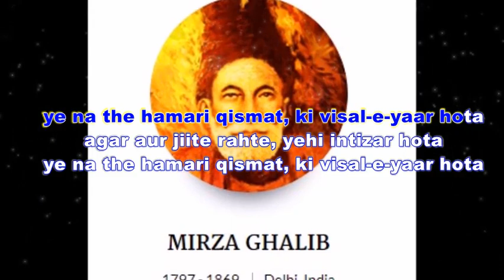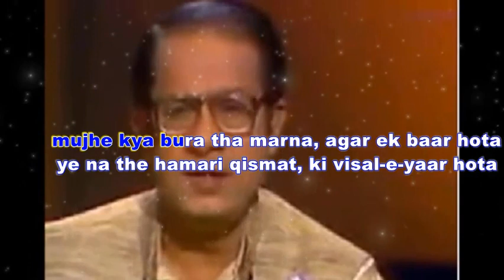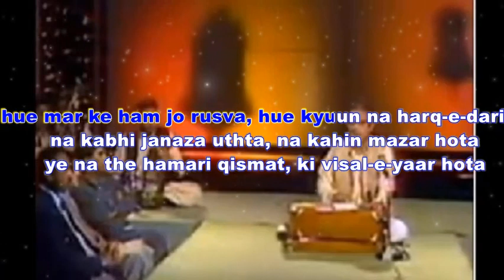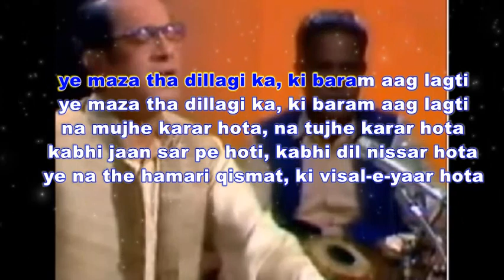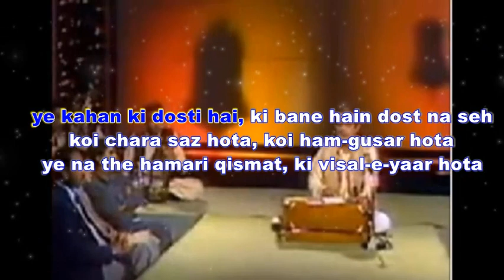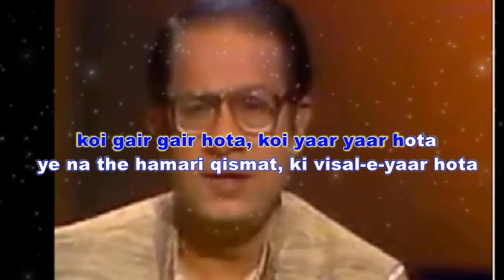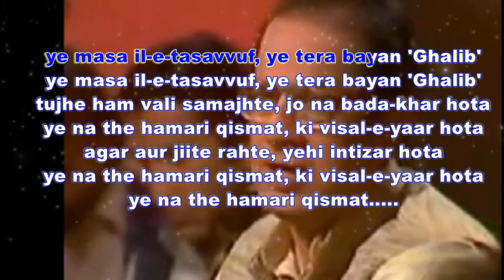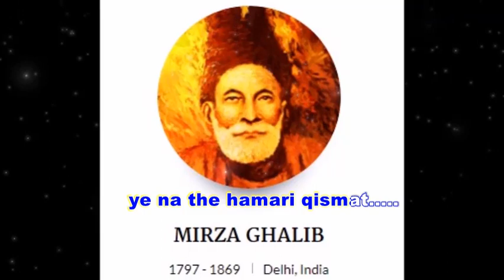Ye na thī hamārī qismat karaoke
Song : Ye na the hamari qismat
Singer : Habib Wali Muhammad
Lyricist: Mirza Ghalib